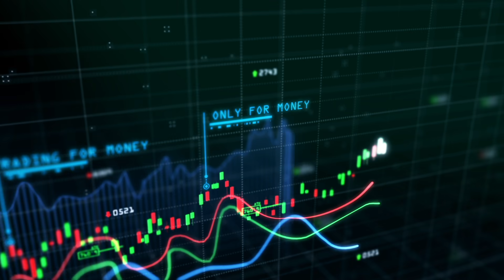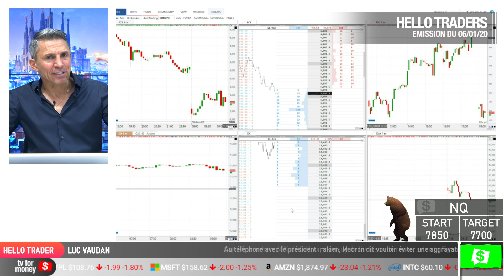TRADING LIVE CE MATIN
Luc donne 50 points ce matin en live.
Replay de l'émission de Hello Traders du 06/01/20.

-Live trading : toute la journée; analyses graphiques alertes, suivis et prise de positions en live

TV for Money du lundi au vendredi de 8h30 à 20h.
⚠️🗒️ NOUS RECRUTONS! 🗒️⚠️
Assistant développeur web
assistante administrative
animatrice TV
assistant broadcast
technicien video
assistant marketing
postes basés a Barcelone